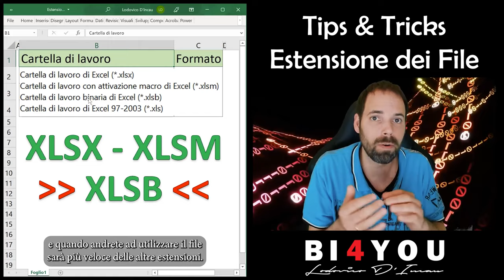Tips&Tricks - Estensioni di Excel